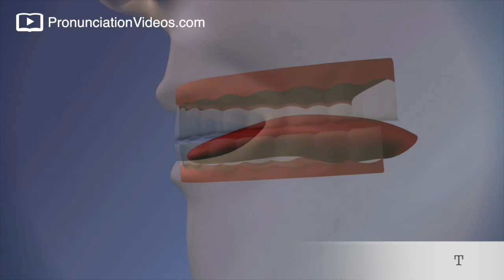How to pronounce Alphabet T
How to pronounce Alphabet T and its sound.